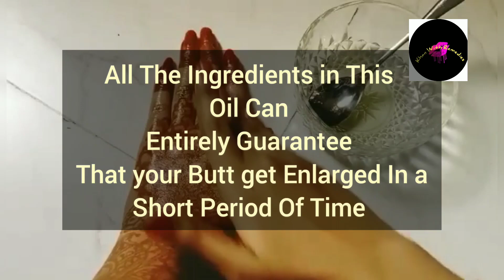How To Get Bigger Butt. Diy Bigger Butt and Hip Massage Oil # Bum khan With Remedies (Diy Beauty)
How To Get Bigger Butt. Diy Bigger Butt and Hip Massage Oil Diy Bigger Butt Oil khan With Remedies (Diy Beauty).

Hlw Assalamualaikum everyone 😍

Today i am going to share with you. How To get Bigger Butt. Diy Bigger Butt Butt And Hip Massage Oil. khan with Remedies (Diy Beauty)

Ingredients :
Olive Oil
Fish Oil

No Injection
No Surgery
No Excersise

How To Get Bigger Butt
Diy Bigger Butt And Hip Massage Oil
Grow Butt
Big Butt
Big Enlargement Oil
perfect Boil
How to big Bum
Bum Enlargement oil
Khan with Remedies (Diy Beauty)

Hoe to make kojic foaming facewash at home